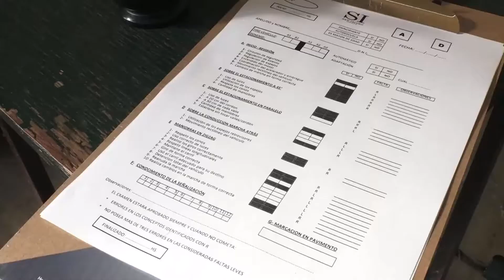San Isidro: Modificaciones en el examen práctico para sacar el registro de conducir